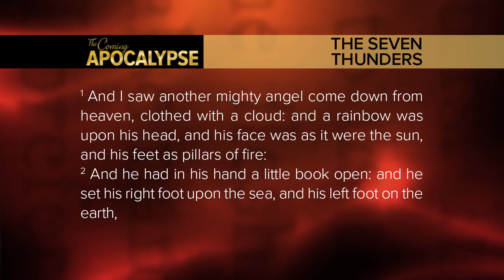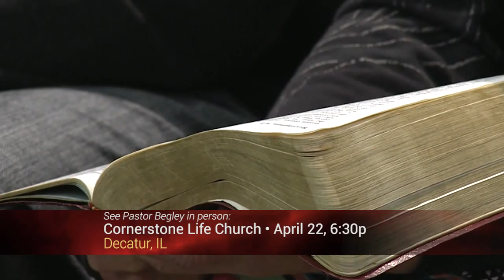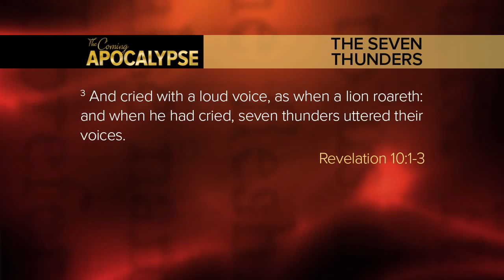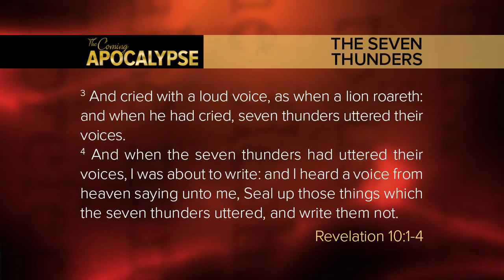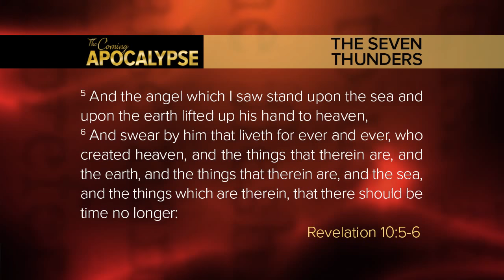Prophecy Revealed "The Seven Thunders"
The Coming Apocalypse TV Program also Also Help Us Spread the Word also also also Get Pastor Paul's DVD "Rapture Ready" @ also Get Pastor Paul's DVD "Zombie Apocalypse" @ also Get Pastor Paul's DVD "Total Eclipse of the Son" @ also Get Pastor Paul's Book "Mark of the Beast RFID" @ also also also also Protect Your Money With Gold

Current events as they pertain to Bible Prophecy!

Paul Begley Prophecy
1048-B Sagamore Parkway W. Box 33